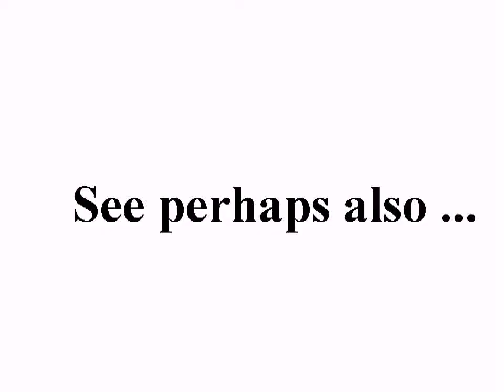My Alter +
Original-video:
Uploadet af pinkpeachescat den 04/09/2011

Original message:

My name is Lisa Butler, I have cancer (stage 3 metastatic melanoma). I finished radiation last year, and I'm halfway through a year of high dose Interferon. I have some things to share, thanks for listening. This is my alter to the Lord.